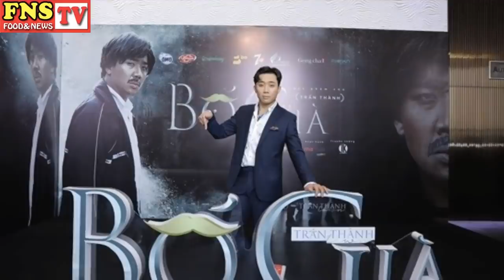Bộ phim "Bố Già" của Trấn Thành có gì hấp dẫn: Lịch chiếu chính thức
Sau một thời gian úp mở về dự án phim mới có cái tên thú vị - Bố Già, cuối cùng Trấn Thành cũng cho mắt trailer chính thức kèm theo việc ấn định ngày ra mắt bộ web drama đầu tiên do mình đóng chính.
Trong phim mới của mình, Trấn Thành đã khiến khán giả bất ngờ vì 2 khách mời đặc biệt là Trúc Nhân và bà Tân Vlog với màn nấu bánh chưng siêu to khổng lồ.
Trong dự án web-drama (phim chiếu mạng) mới nhất là 'Bố già' do Trấn Thành đầu tư, bà Tân Vlog vào vai người đàn bà thích nấu nướng, 'đụng độ' với nhân vật của Trấn Thành.
Thước trailer dài gần 3 phút có sự góp mặt của hàng loạt những nghệ sĩ đình đám thuộc nhiều thế hệ, từ NSND Ngọc Giàu, NS Lê Giang,... đến những gương mặt trẻ như Tuấn Trần, Uyển Ân, Diệu Nhi,... và cả sự xuất hiện thoáng qua của bà xã Trấn Thành - ca sĩ Hari Won. Đặc biệt trailer còn gây sốt bởi sự góp mặt của 2 khách mời đặc biệt: Trúc Nhân cùng tạo hình anh bán báo trong MV Thật Bất Ngờ và bà Tân "vê lốc" nức tiếng cộng đồng mạng với màn nấu bánh chưng siêu to khổng lồ.
Theo như những diễn biến trong trailer thì Trấn Thành sẽ vào vai Bố Già - một người cha hết lòng vì con nhưng lại quá bảo thủ, thô lỗ và không hiểu con mình thực sự cần gì. Ông cấm không cho con trai lớn theo nghề ca hát, đánh con gái út giữa chốn đông người vì nghĩ cô bé làm nghề "mất dạy". Đỉnh điểm của sự cấm đoán là khi con trai cả đã cầm dao tính đâm chết bố mình còn cô út thì tìm cách tránh mặt cha.
Chỉ trong một thước trailer dài gần 3 phút mà Trấn Thành đã đưa khán giả đi qua rất nhiều cung bậc cảm xúc, từ những phân đoạn hài hước như màn xuất hiện của Trúc Nhân đến khoảnh khắc vỡ òa của Tuấn Trần và Trấn Thành. Hi vọng đây sẽ là một web drama chỉn chu, chất lượng, đủ sức để mang đến sự mở màn ấn tượng cho thị trường phim chiếu mạng năm 2020.
Để xuất hiện trong những khung hình của Bố già, bà Tân Vlog cùng con trai từ Bắc Giang vào Sài Gòn để ghi hình. "Hiện tượng mạng" đình đám năm 2019 nhờ những video nấu các món "siêu to khổng lồ" này từng có dịp cộng tác với danh hài Trấn Thành trên sóng truyền hình, đặc biệt là cuộc thi Thách thức danh hài.
Nhờ sự chân thật, mộc mạc, người phụ nữ 58 tuổi này gây được thiện cảm nơi nam diễn viên hài, từ đó anh ngỏ lời mời bà Tân Vlog đóng trong phim của mình. Tập đầu tiên của loạt phim chiếu mạng Bố già sẽ chiếu trên kênh Trấn Thành Town vào ngày 2.1.2020.
Tại buổi ra mắt web-drama Bố già chiều 30-12, Trấn Thành tiết lộ anh đã đầu tư kinh phí lên đến 4 tỉ đồng cho năm tập phim của web-drama lần này.
Ngoài việc là nhà sản xuất, Trấn Thành còn lên ý tưởng kịch bản cho Bố già, viết lời ca khúc nhạc phim Điều cha chưa nói (Ali Hoàng Dương thể hiện) và đóng vai chính.
Dù biết các đề tài giang hồ, cung đấu hay tâm linh sẽ dễ thu hút khán giả hơn nhưng Trấn Thành vẫn quyết thực hiện phim tình cảm tâm lý xã hội.
Chia sẻ về quyết định thực hiện một bộ phim xoay quanh chủ đề tình cha con, Trấn Thành nói: “Tôi thấy mọi người làm về mẹ khá nhiều nhưng ít ai làm về cha. Ở nước mình, những người cha ít được thấu hiểu vì họ không nói nhiều, hiếm khi tâm sự với con, nếu có cũng rất thô lỗ và cộc cằn.
Các con khó giao tiếp với cha vì khoảng cách giữa hai thế hệ, khoảng cách giữa hai luồng tư duy và cũng có thể là khoảng cách giữa sự gia trưởng của thời trước với nét hiện đại của thời này.
Chúng ta thường trách người cha thô lỗ, cộc cằn nhưng vô tình quên đi những điều họ đã làm cho mình vì những người đàn ông làm gì thường sẽ luôn âm thầm, lặng lẽ. Buồn cười là những điều tuyệt vời họ làm chúng ta lại không thấy, mà chỉ thấy những điều khủng khiếp khi họ la mắng".
Dù có đủ lực để thực hiện Bố già với định dạng phim điện ảnh nhưng Trấn Thành bộc bạch: “Tôi muốn trước khi ra rạp, mình phải làm một web-drama chỉn chu trước đã. Mang phim ra rạp là một cuộc chơi lớn, ngoài vai trò diễn viên, mục tiêu của tôi còn là trở thành đạo diễn.
Tôi sẽ làm những sản phẩm nho nhỏ để thỏa chí trước bởi ra rạp thì còn bị khống chế nhiều mặt về thời lượng, điều kiện... ”.